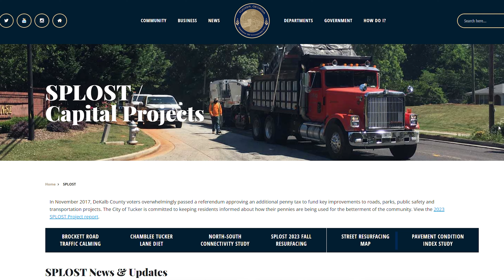Friday Facts March 1 - Find Our Projects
Come with us as we answer common questions, address new ordinances, and explain how the City of Tucker works in our weekly Friday Facts. Let's look at our website and how to find the City's projects.